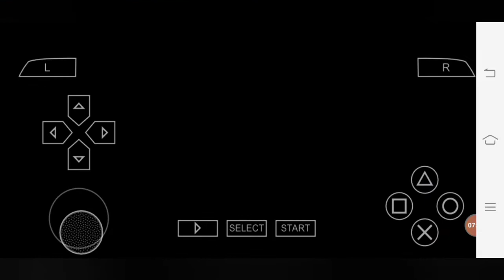Earth protecter rescue mission 4 (part-23)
See you guys in my next vi-de-o